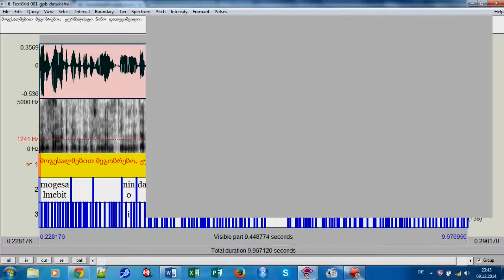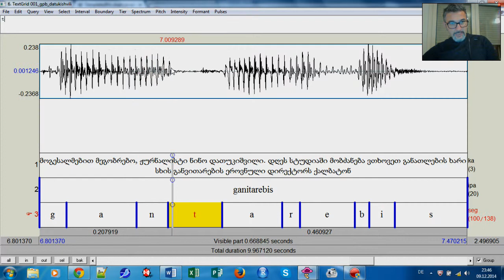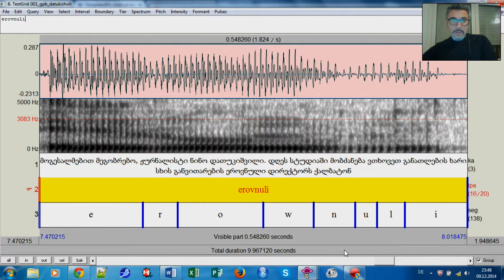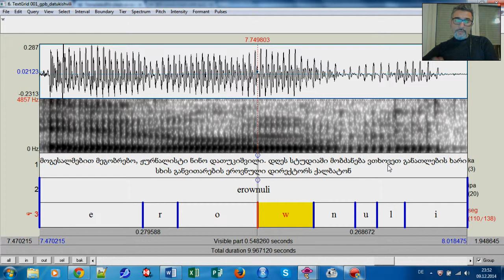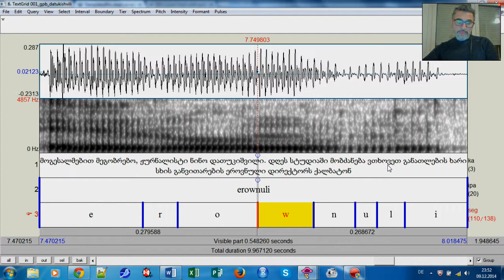04 praat v transcription III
აპროქსიმანტული "ვ" -ს ტრანსკრიფცია praat-ში.